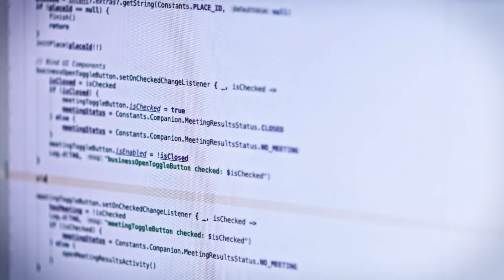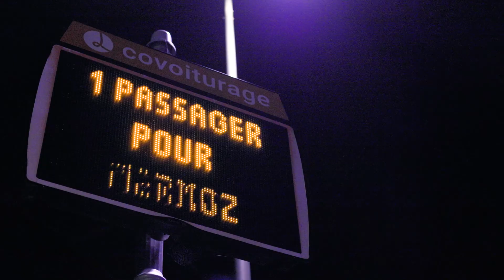How this French association transform mobility with open-source solutions?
If you want to understand car-sharing and what it can do for your city, register now to our free online course, “Car sharing: the smart way to drive”
Don't forget to turn on subtitles!
The mobility sector must transform rapidly, but this transformation can only take place following a transversal logic, by making the actors of urban mobility work together. This is one of the founding principles of La Fabrique des Mobilités. This French association aims to gather mobility stakeholders to produce open-source solutions and other digital commons useful to everyone, to accelerate the transition to a more sustainable urban mobility. In this new video, UMX flew to France to understand how digital commons are fostering collaboration and explore real-world examples to see how the open-source ethos is driving innovation and transparency.

This video was shot in July 2022. Thank you very much to Antoine Dupont (Chief Executive at La Fabrique des Mobilités), Malou Charenton (Project Officer Mobility and Territories at La Fabrique des Mobilités), and Julie Braka (Project Manager MaaS Standardisation at La Fabrique des Mobilités) for participating in this video!

Click here if you want to know more about La Fabrique des Mobilités (in French)

Click here if you want more information on the carpooling standard shortly presented by Julia Braka (in French)